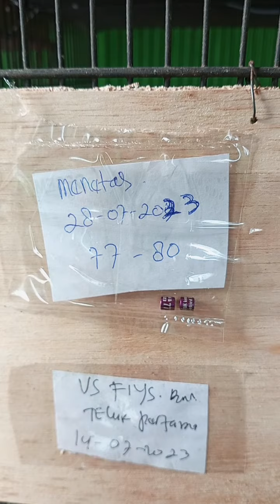menetas zonk mati semua (pejantan f1ys bon kuning vs betina hijau/gelap lokal)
nomor ring 77-80 menetas pada tanggal 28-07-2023 dari indukan jantan f1ys bon kuning vs betina hijau/ gelap)